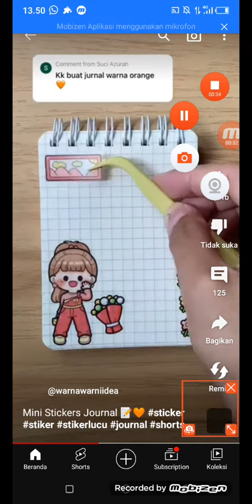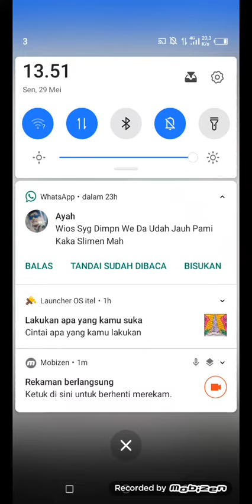29 Mei 2023